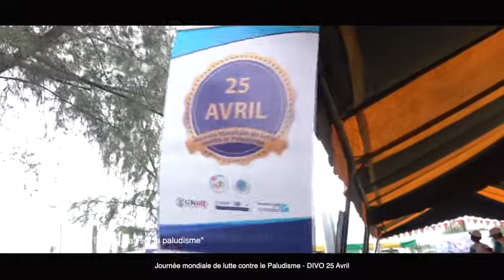14 ème Journée de la lutte contre le paludisme en Côte d'Ivoire (DIVO)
La 14ème Journée Mondiale de la lutte contre le paludisme s'est déroulée à DIVO le 25 avril 2021.